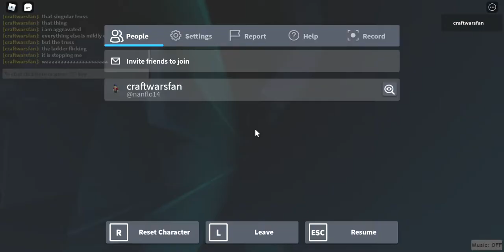trussed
the truss